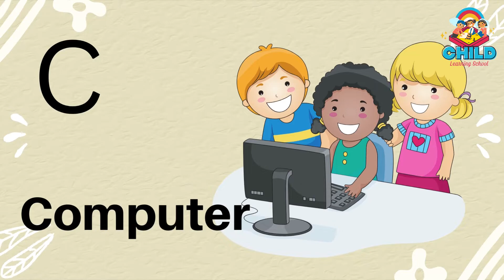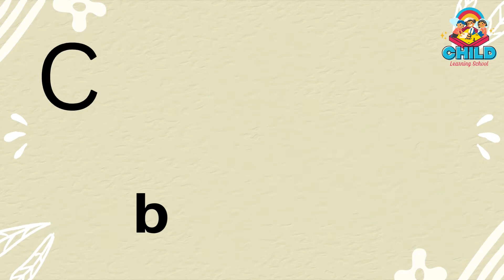C for Car, c for chair, Alphabte Phonics song, sound and video children learning school Class = 3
C for cat, c for cow, Alphabte Phonics song, sound and video children learning school Class = 3